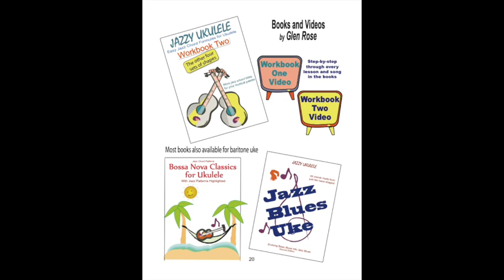"Laura" - Ukulele jazz-chord melody arrangement - Glen Rose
Here I play a jazz-chord arrangement of film composer, David Raskin's 1944 movie theme, "Laura." I compare ukulele arrangement to a piano arrangement using the same chords.